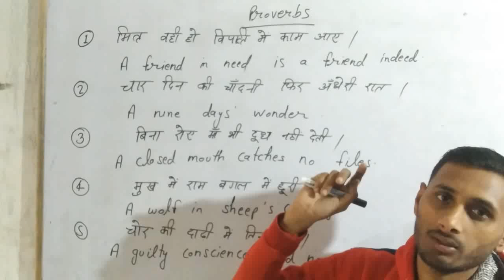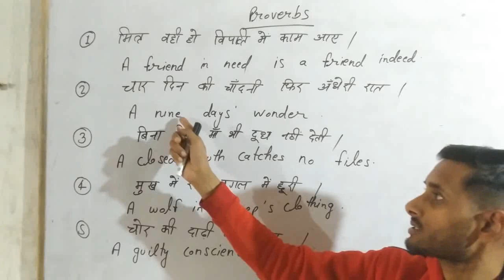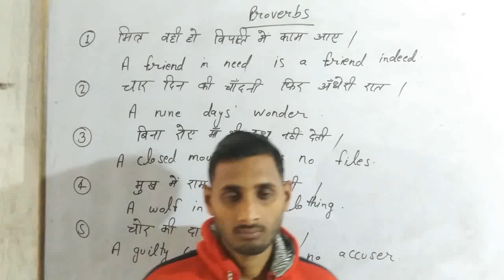बिना रोए माँ भी दूध नहीं देती proverbs by Vinay sir